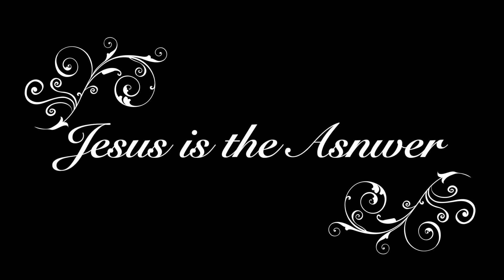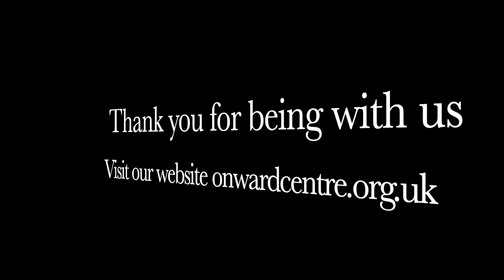Jesus is the answer 15th January 2023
Sunday Word from Onward Christian Family Church